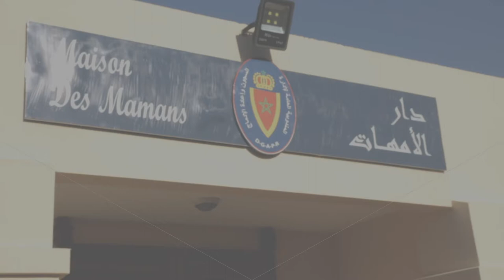الحقاوي: نعمل على تمكين السجينات المغربيات من كافة حقوقهن